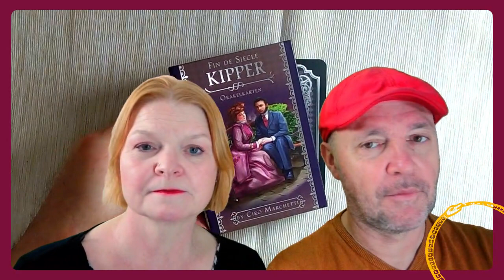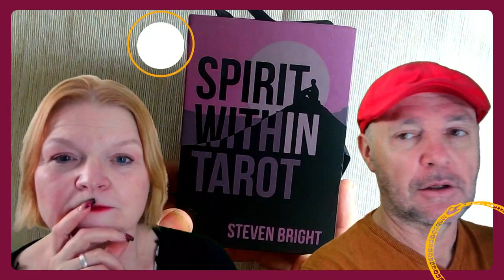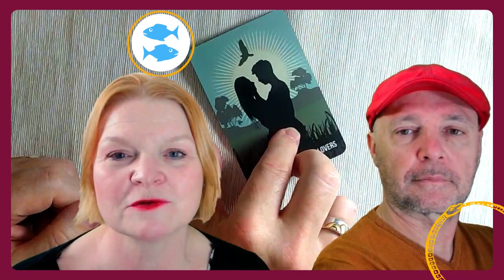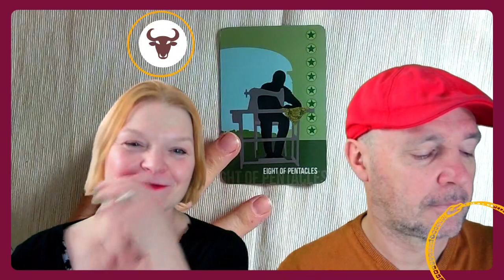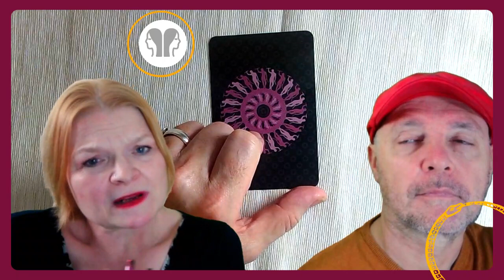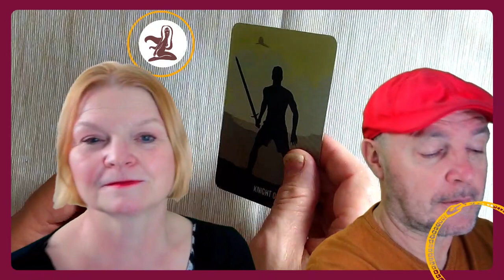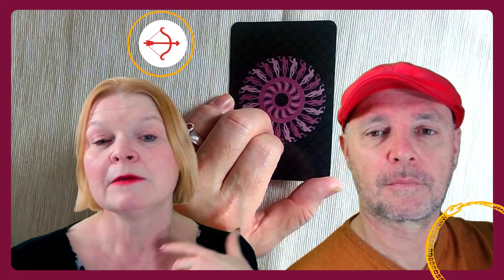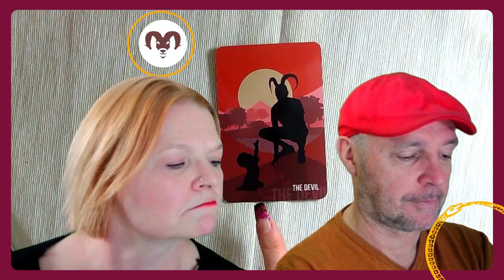Wochentarotskop (13. - 19.03.2023)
Herzlich willkommen zur Mantischen Wochenshow!

Wie wird deine Feier-Woche? Wir deuten für die Geheimnisakademie deine Karten und geben dir einen astrologischen Überblick. Sei dabei und genieße die Show!

ACHTUNG: FÜR ALLE UNGEDULDIGEN BEFINDEN SICH ZEITMARKEN IN DIESEN SHOWNOTES. EINFACH RUNTERSCROLLEN.

Neues von den Mantikern: 35:17
Spirit Guide & Astrologie (Liebesglück): 02:30
Fische 10:26 (Die Liebenden)
Widder 15:40 (König der Münzen)
Stier 18:50 (8 Münzen)
Zwillinge 21:20 (Ass der Münzen)
Krebs 24:46 (10 Schwerter)
Löwe 28:56 (Bube der Schwerter)
Jungfrau 31:44 (Ritter der Schwerter)
Waage 37:16 (Herrscher
Skorpion 40:21 (Königin der Stäbe)
Schütze 43:28 (6 Münzen)
Steinbock 47:15 (Teufel)
Wassermann 51:38 (König der Schwerter)
Quintessenz 54:34 (Tod)

Geheimnisakademie